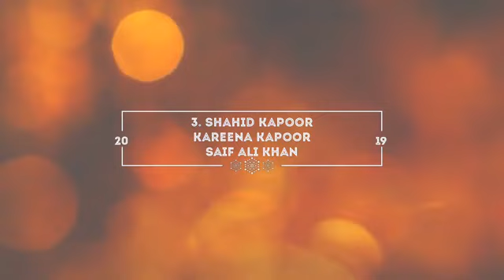NYATA, KISAH CINTA SEGITIGA SUPERSTAR BOLLYWOOD !!!